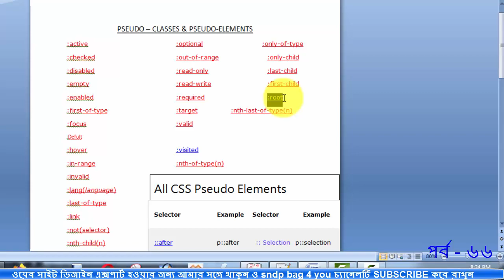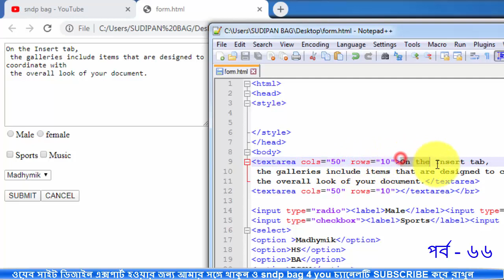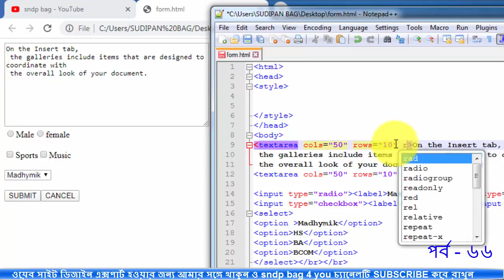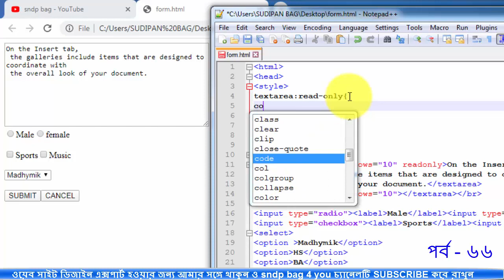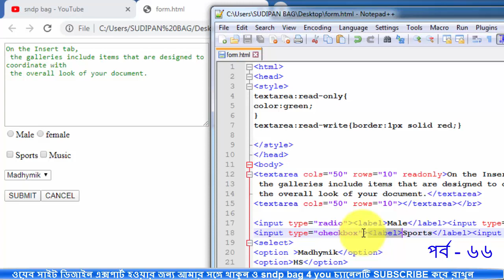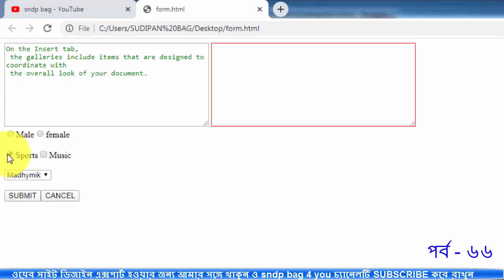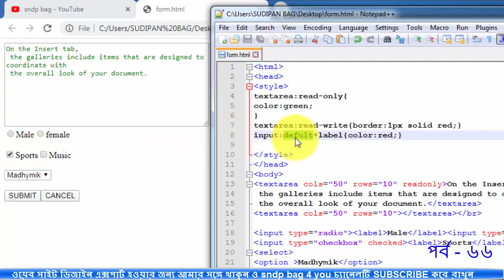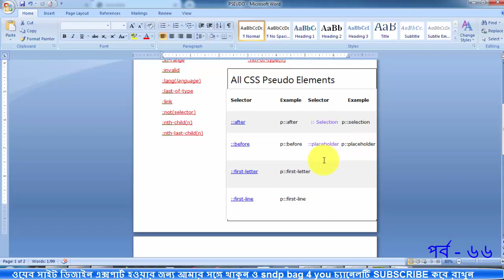html and css bangla tutorial full course for beginners | css pseudo class Default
how to use pseudo class :read-only
how to use pseudo class :read-write
how to use pseudo class :default
very inportant css class
html & css bangla tutorial full course part 66
css tutorial